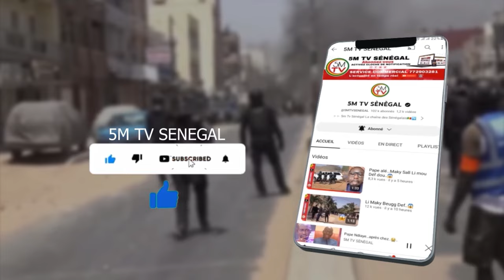KHALIFA SALL SONKO…